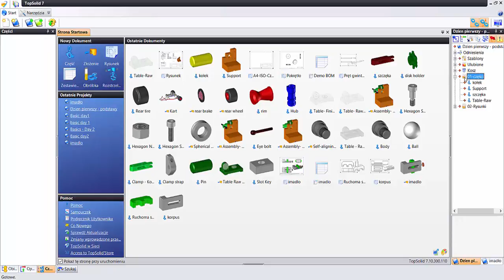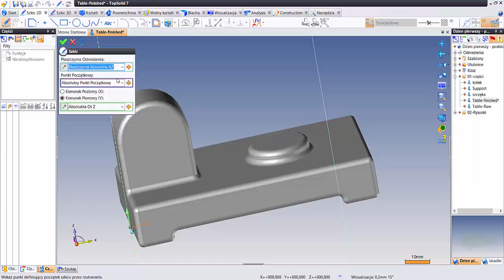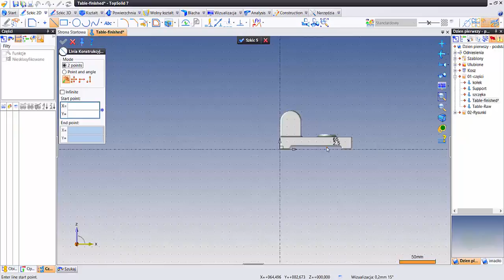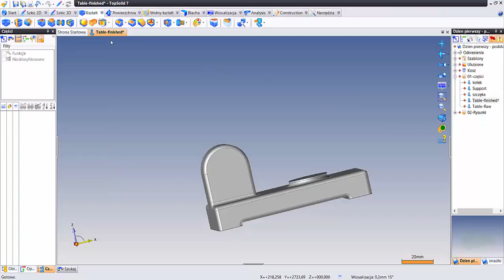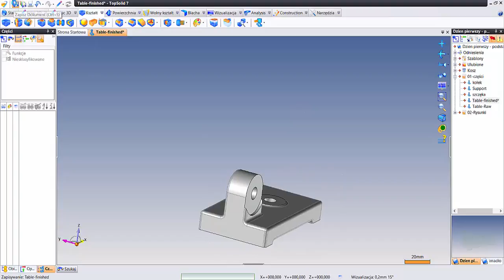TopSolid 7 CAD - Obróbka Płyty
Ćwiczenie nauczy Cię jak narysować część finished table.

W filmiku:
- kopiowanie dokumentu
- wklejanie dokumentu
- dynamiczne tworzenie dwóch otworów
- przycięcie po profilu

TopSolid7 to program do projektowania, który umożliwia swobodne modelowanie w parametrycznym środowisku 3D. Dodatkowy moduł CAM umożliwia także programowanie maszyn obróbczych na produkcji.

TopSolid7 CAM to rozwiązanie umożliwiające sterowanie centrami 2,5D (frezowanie, wiercenie, sterowanie agregatami, ssawkami), frezowaniem płynnym 3 osiowym ( obróbka kształtowa), frezowaniem indeksacją osi obrotowych (wiercenie na ściętych krawędziach, frezowanie pod dowolnymi kątami) oraz frezowaniem płynnym 4 i 5 osiowym.